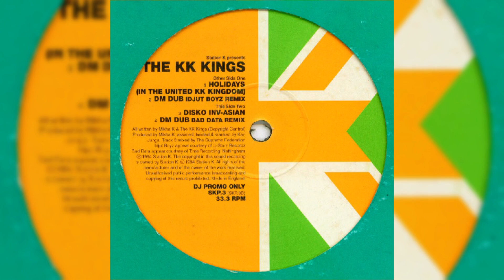The KK Kings - DM Dub (Bad Data Remix)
Label: Station K. ‎– SKP.3
Format: Vinyl, 12", Promo
Country: UK
Released: 1994
Genre: Electronic
Style: House, Deep House, Experimental